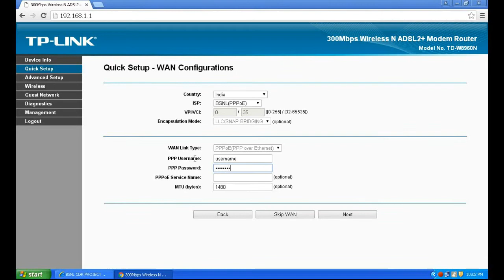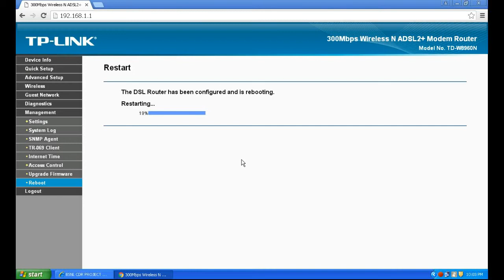How to configure TPLINK TD8960N WiFi modem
TPLINK TD8960N ADSL modem configuration for BSNL